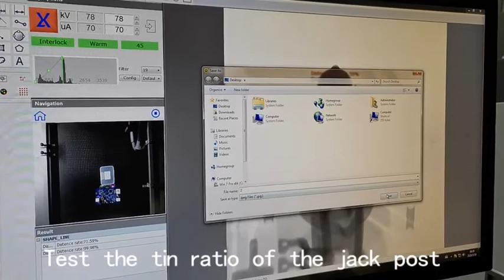How to measure the Tin ration on PCBA by X7600 X Ray machine?